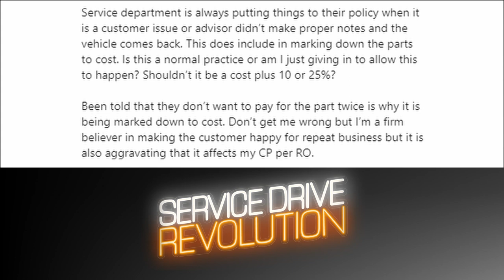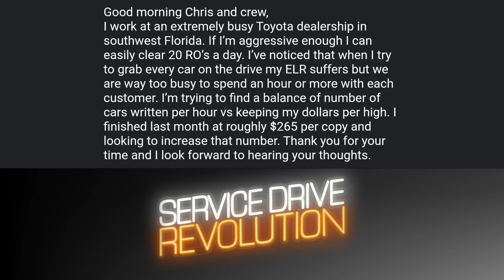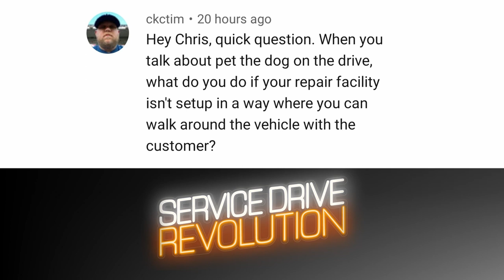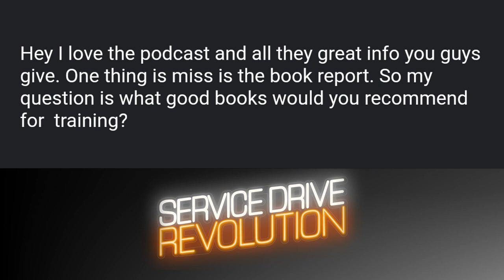The 5 Landmines to Avoid When Reopening (Service Drive Revolution)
Businesses are starting to reopen, and its important not to get carried away. What mistakes should you look out for? Now streaming!